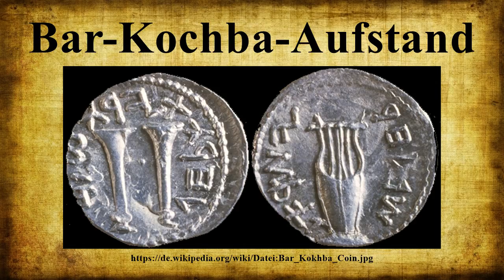Bar-Kochba-Aufstand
Als Bar-Kochba-Aufstand bezeichnet man den jüdischen Aufstand gegen das Römische Reich von 132 bis 135 n.Chr.unter Führung von Simon bar Kochba.Nach dem ersten Jüdischen Krieg 66–73 war er, je nachdem ob man den Diasporaaufstand 115–117 mitzählt, der zweite oder dritte jüdisch-römische Krieg.

Bild-Copyright-Informationen
Urheber Info Tallenna tiedosto – Wikimedia Commons